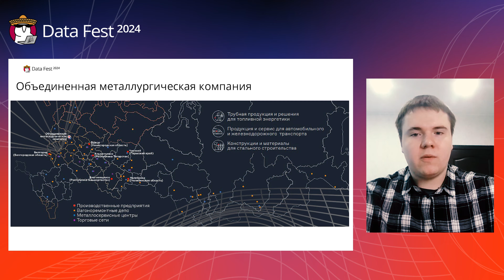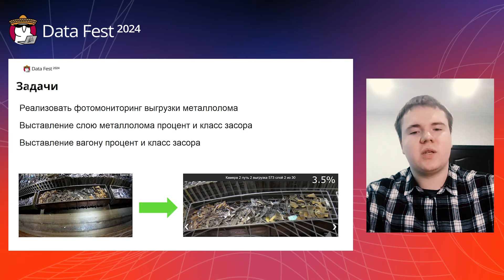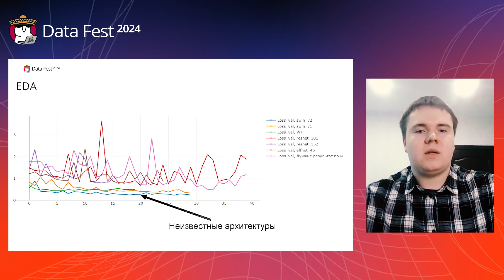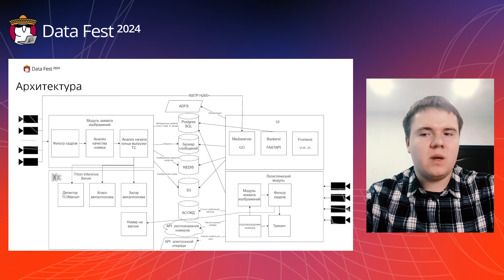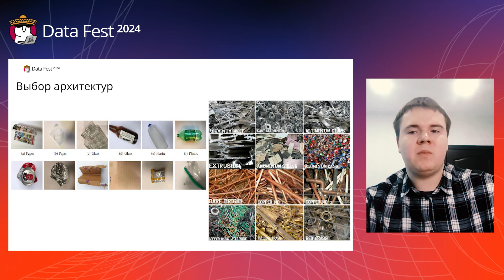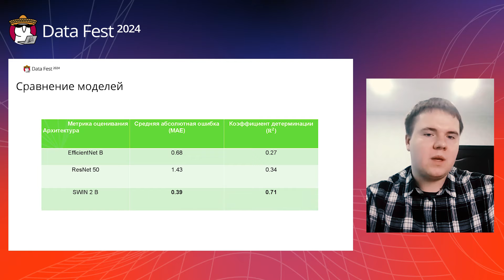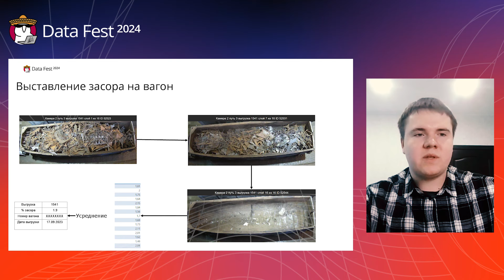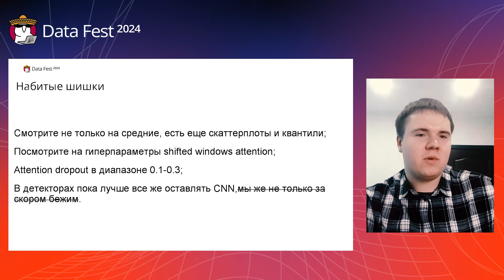Даниил Сторонкин | Когда нам действительно пригодился визуальный трансформер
Спикер: Даниил Сторонкин, CV разработчик  ОМК ИТ

Презентацию к докладу Вы можете скачать в треке секции ML in Manufacturing